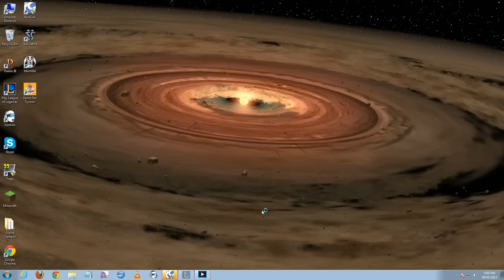166 - Ranked Team Gameplay - Tristana with Team Dauntless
In this game my team gets to strut its stuff. If you ever wondered what a competitive fives team sounds like in game, this is it.